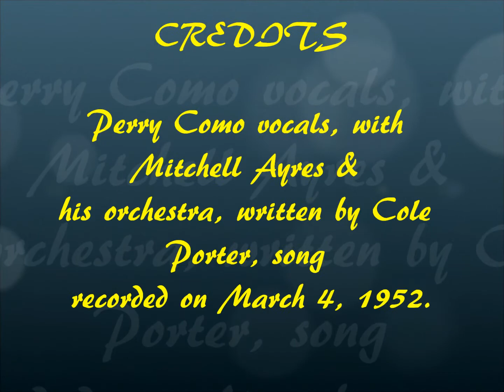Perry Como - I Concentrate on You (46)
Track taken from (Yesterday & Today A Celebration In Song) with Mitchell Ayres & his orchestra, written by Cole Porter, song recorded on March 4, 1952. hope you like no copyright infringement is intended.